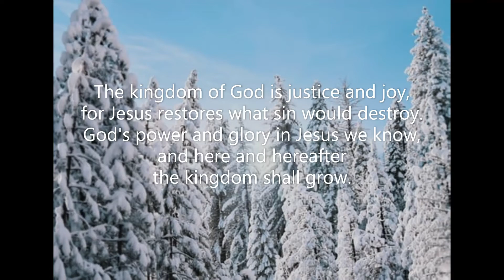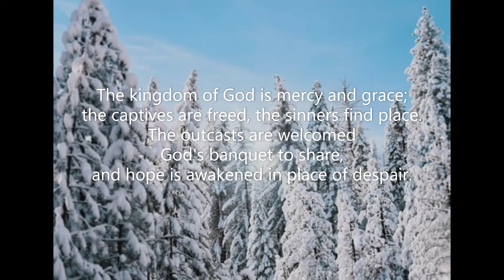The Kingdom of God Is Justice and Joy (#631 Common Praise 1998 - Jesus Christ) Byrn Austin Rees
Piano track for Hymn #631 'The Kingdom of God Is Justice and Joy' from the 'Common Praise' (1998) hymnal of the Anglican Church of Canada.  Words: Byrn Austin Rees (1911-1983)  Music: Melody German traditional; Catholisch-Paderbornisches Gesangbuch, 1765; harm. attrib. Sydney Hugo Nicholson (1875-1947), Hymns Ancient and Modern, 2nd supplement, 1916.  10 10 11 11  Tune: Paderborn  Piano: Robert Aszmies  March 2022